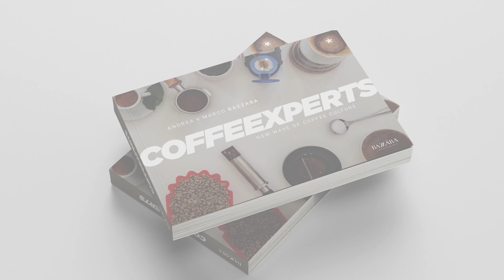Trieste Coffee Experts 2021/ Luigi Odello: la sostenibilità sensoriale del caffè